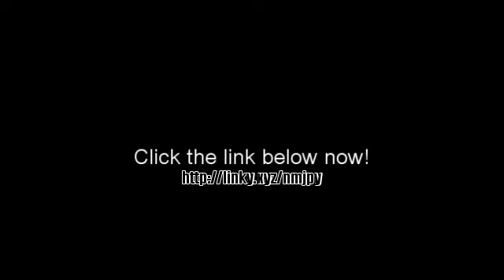Online Drums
JUST CLICK THE NEXT WEB SITE Online Drums. Were you searching for these words? Online Drums Review, Online Drums Reviews, Online Drums Sale, To Buy Online Drums, Online Drums Discount, Online Drums Coupon, Purchase Online Drums if so, then go ahead to the above website. The above site uses affiliate programs for monetization, which means when you click on links to various sites that are recommended and make a purchase, this can result in a commission that is credited to the site owner.